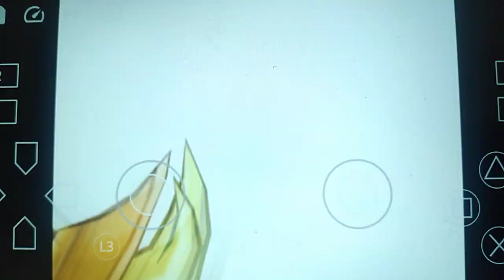TITUS Japan K.k./EKO Software/ (2006)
Taken from The Japanese Version Of Garfield Saving Arlene On The PS2